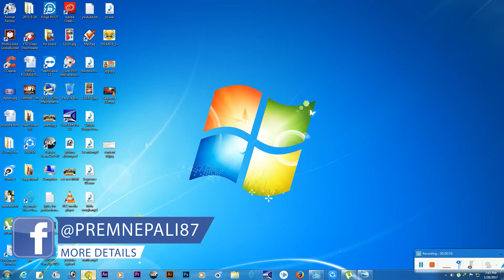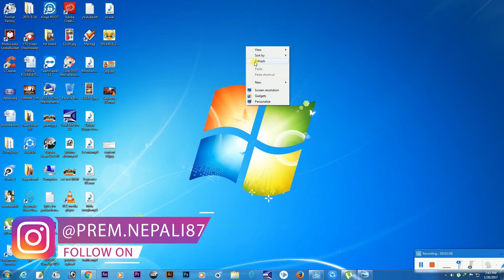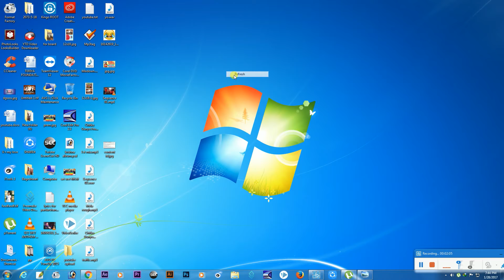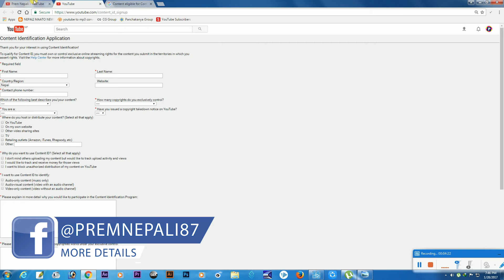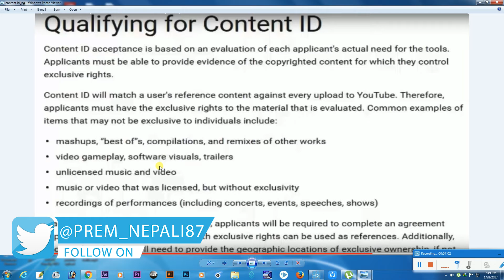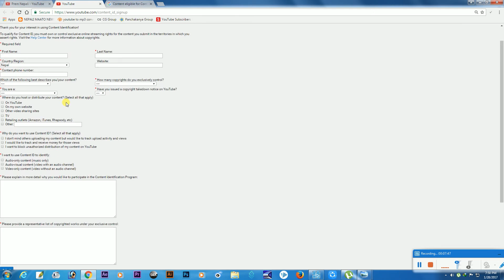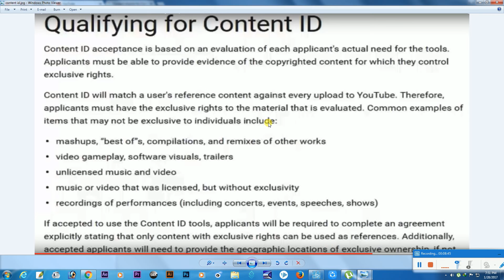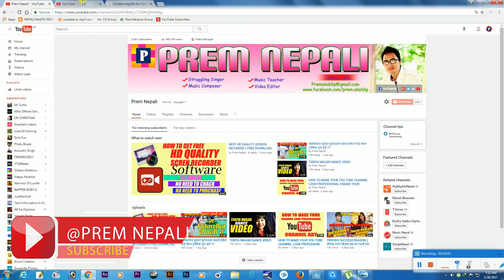YOU TUBE AUTO CLAIM FEATURE || CONTENT ID CLAIM || FULL PROCEDURE || IN NEPALI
what is content id of you tube ?? how to claim it ??

!...Unauthorized downloading and uploading on YouTube channel is Strictly Prohibited And will attract punitive measures from my chhanel ( PREM NEPALI)